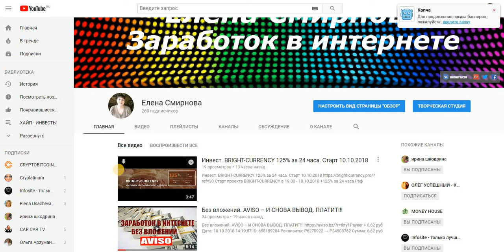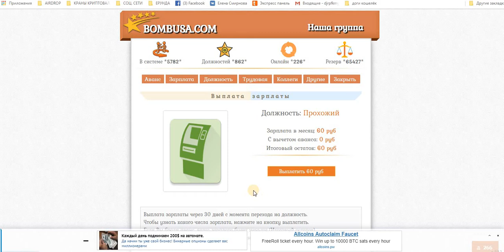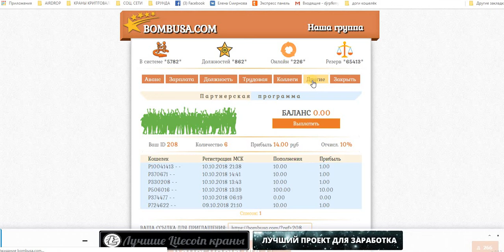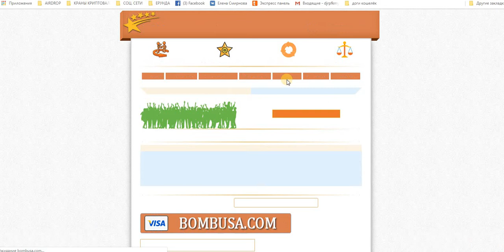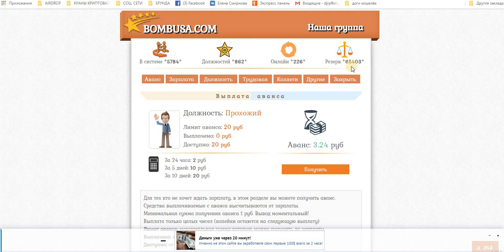BOMBUSA Стабильная зарплата и аванс! старт 9.10.18 г. Проверяю на Вывод. ПЛАТИТ.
Payeer
+ 13,86 руб
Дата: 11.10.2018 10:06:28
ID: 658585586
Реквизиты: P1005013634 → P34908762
Сумма: 13,86 руб
Комментарий: BOMBUSA COM партнерской программы 10%